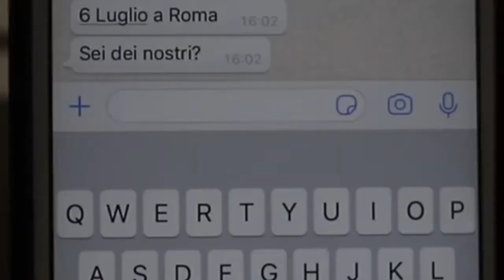EVENTO DELL'ANNO - YOUTUBERS IN TRASFERTA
Eccoci qui con un video in cui vi spiego a 360 gradi l'evento organizzato da Kartal Curva Nord, Kubra Intermania e Giovanni Stramacci per il 6 luglio a Roma. Vi faro vedere il trailer, le divise, i componenti delle squadre, gli sponsor, ecc.

Ti è piaciuto il video? :) Lasciate un bel LIKE ed un bel COMMENTO ;) Il vostro supporto è fondamentale per me :)